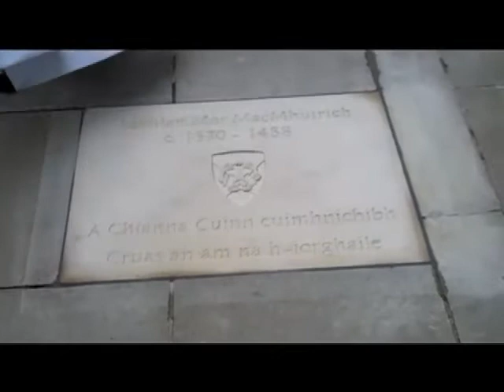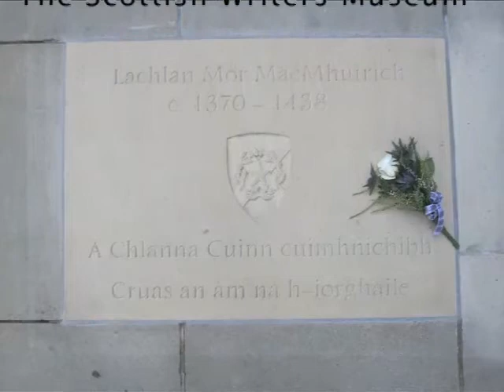MacMhuirich Stone Dedication - Part 2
Video highlights from the July 22, 2011 unveiling of the memorial stone dedicated to famed Scottish bard, Lachlan Mor MacMhuirich.

The stone includes the first two verses of MacMhuirich's celebrated war poem, the Harlaw Brosnachadh which was delivered exactly 600 years ago from the dedication date on the eve of the Battle of Red Harlaw which took place on July 23, 1411.

Featured participants at the dedication ceremony included the Rt. Hon. George Grubb, Lord Provost of the City of Edinburgh, Dr. Donald William Stewart from Edinburgh University, Malcolm McLean from the Gaelic Arts Agency and Robert Currie, president of the Clan Currie Society.

Musical performances were provided by Hazen Metro (bagpipes) and Simon Chadwick (clarsach).

The event preceded the launch of the Clan Currie Society's inaugural Clan MacMhuirich Symposium which was held at the Royal Scots Club in Edinburgh on Saturday, July 23, 2011.

Featured speakers at the symposium included Prof. Hugh Cheape from Sabahl Mor Ostaig, Dr. David Caldwell from the National Museums of Scotland, and Drs. Donald William Stewart and Wilson Mcleod from Edinburgh University.

In addition to the annual symposium, the Clan Currie Society also produces the Pipes of Christmas (a musical celebration of Christmas in the Celtic spirit) and the annual observance of Tartan Day on Ellis Island.

The name Currie is the anglicized form of the Gaelic MacMhuirich. The original name of the Currie's. The MacMhuirichs served as Hereditary Bards to the Lords of the Isles and later to the MacDonalds of Clanranald as well as other prominent Highland Clans and families.

The video was produced and directed for the Clan Currie Society by Allison Nuara.